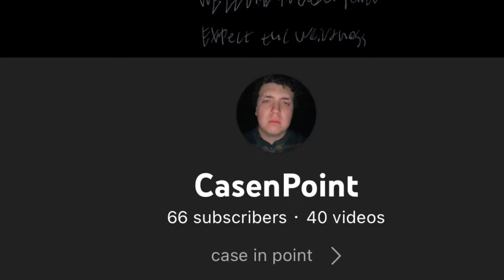CasenPoint Channel Trailer number 1